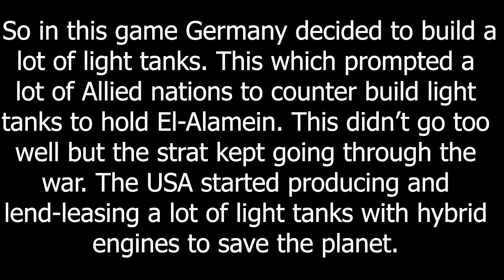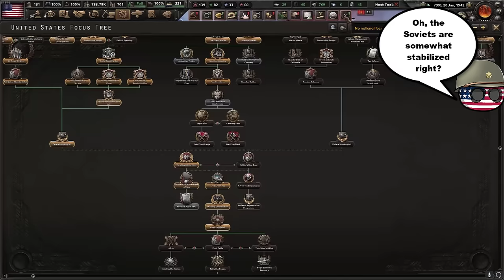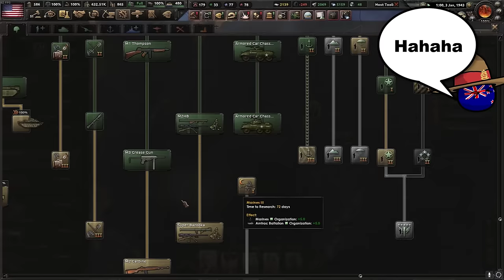The Hybrid Tanks - Hoi4 MP In A Nutshell